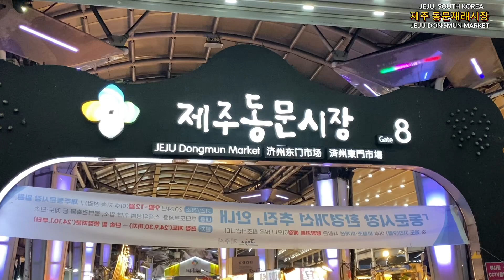제주 동문재래시장 | Jeju Dongmun Market, Jeju Island, South Korea